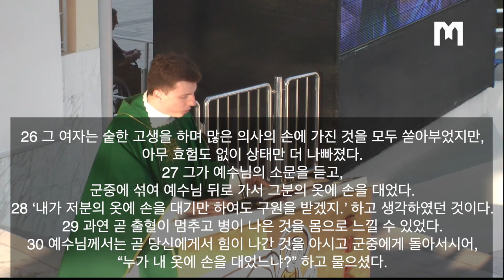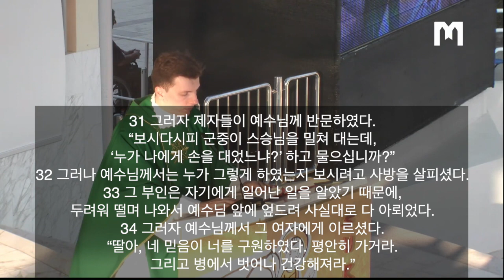2021년 6월27일 메주고리예 본당 미사 복음 및 Perica ostojić 신부님 강론 "누가 나에게 손을 대었느냐”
2021년 6월 27일 주일
연중 제13주일

복음
소녀야, 내가 너에게 말한다. 일어나라!

그때에 21 예수님께서 배를 타시고 건너편으로 가시자
많은 군중이 그분께 모여들었다. 예수님께서 호숫가에 계시는데,
22 야이로라는 한 회당장이 와서 예수님을 뵙고 그분 발 앞에 엎드려,
23 “제 어린 딸이 죽게 되었습니다. 가셔서 아이에게 손을 얹으시어
그 아이가 병이 나아 다시 살게 해 주십시오.” 하고 간곡히 청하였다.
24 그리하여 예수님께서는 그와 함께 나서시었다.
많은 군중이 그분을 따르며 밀쳐 댔다.
25 그 가운데에 열두 해 동안이나 하혈하는 여자가 있었다.
26 그 여자는 숱한 고생을 하며 많은 의사의 손에 가진 것을 모두 쏟아부었지만,
아무 효험도 없이 상태만 더 나빠졌다.
27 그가 예수님의 소문을 듣고,
군중에 섞여 예수님 뒤로 가서 그분의 옷에 손을 대었다.
28 ‘내가 저분의 옷에 손을 대기만 하여도 구원을 받겠지.’ 하고 생각하였던 것이다.
29 과연 곧 출혈이 멈추고 병이 나은 것을 몸으로 느낄 수 있었다.
30 예수님께서는 곧 당신에게서 힘이 나간 것을 아시고 군중에게 돌아서시어,
“누가 내 옷에 손을 대었느냐?” 하고 물으셨다.
31 그러자 제자들이 예수님께 반문하였다.
“보시다시피 군중이 스승님을 밀쳐 대는데,
‘누가 나에게 손을 대었느냐?’ 하고 물으십니까?”
32 그러나 예수님께서는 누가 그렇게 하였는지 보시려고 사방을 살피셨다.
33 그 부인은 자기에게 일어난 일을 알았기 때문에,
두려워 떨며 나와서 예수님 앞에 엎드려 사실대로 다 아뢰었다.
34 그러자 예수님께서 그 여자에게 이르셨다.
“딸아, 네 믿음이 너를 구원하였다. 평안히 가거라.
그리고 병에서 벗어나 건강해져라.”
35 예수님께서 아직 말씀하고 계실 때에
회당장의 집에서 사람들이 와서는, “따님이 죽었습니다.
그러니 이제 스승님을 수고롭게 할 필요가 어디 있겠습니까?” 하고 말하였다.
36 예수님께서는 그들이 말하는 것을 곁에서 들으시고 회당장에게 말씀하셨다.
“두려워하지 말고 믿기만 하여라.”
37 그리고 베드로와 야고보와 야고보의 동생 요한 외에는
아무도 당신을 따라오지 못하게 하셨다.
38 그들이 회당장의 집에 이르렀다.
예수님께서는 소란한 광경과 사람들이 큰 소리로 울며 탄식하는 것을 보시고,
39 안으로 들어가셔서 그들에게, “어찌하여 소란을 피우며 울고 있느냐?
저 아이는 죽은 것이 아니라 자고 있다.” 하고 말씀하셨다.
40 그들은 예수님을 비웃었다. 예수님께서는 그들을 다 내쫓으신 다음,
아이 아버지와 어머니와 당신의 일행만 데리고
아이가 있는 곳으로 들어가셨다.
41 그리고 아이의 손을 잡으시고 말씀하셨다. “탈리타 쿰!”
이는 번역하면 ‘소녀야, 내가 너에게 말한다. 일어나라!’는 뜻이다.
42 그러자 소녀가 곧바로 일어서서 걸어 다녔다.
소녀의 나이는 열두 살이었다. 사람들은 몹시 놀라 넋을 잃었다.
43 예수님께서는 아무에게도 이 일을 알리지 말라고
그들에게 거듭 분부하시고 나서, 소녀에게 먹을 것을 주라고 이르셨다.